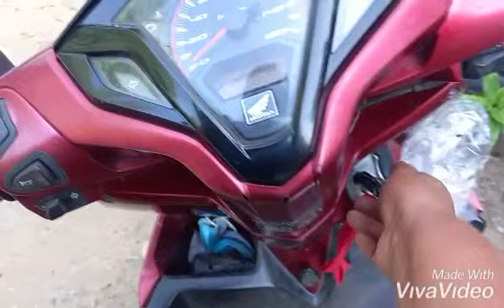กว่าจะได้ต้นบอนกับคลิบต้องเตรียมตัวจ้ะ13 พฤศจิกายน ค.ศ. 2020